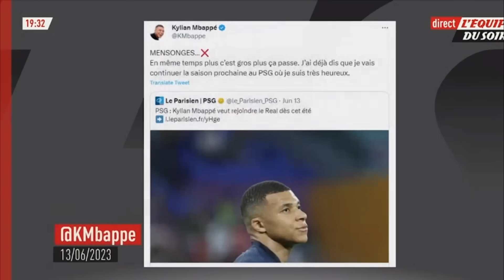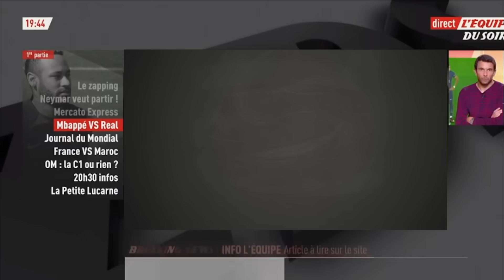Nasser : MBAPPE RESTERA SUR LE BANC COMME NEYMAR ET VERRATI SI IL VEUT PAS PARTIR CET ETE !!!